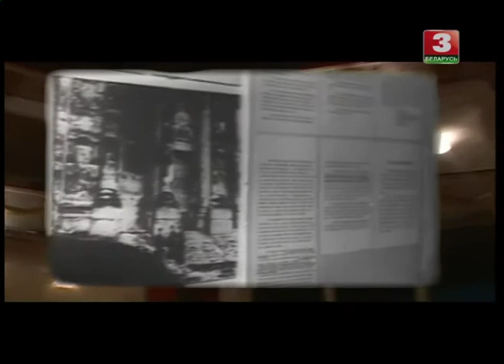Святло далекай зоркі Памяці народнай артысткі БССР Ларысы Александроўскай 2004 г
Святло далёкай зоркі - праект Аляксандра Дамарацкага.